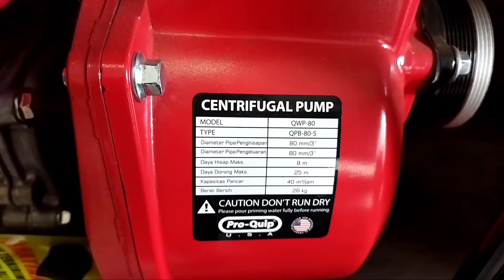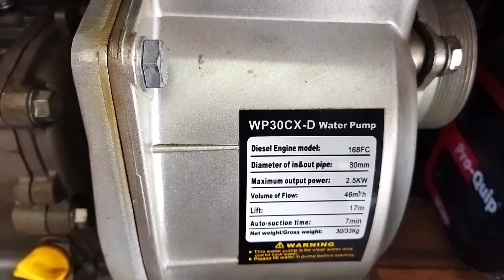Pompa air solar WP 30 CX -D dan Pompa air Bensin Qwp 80 PRO QUIP.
Pompa air solar wp 30 cx -D General.
Spesifikasi
Diesel egine tipe : 168 F
Diameter pipa hisap : 80 mm / 3 inchi
Diameter pipa keluar : 80 mm/3 inchi
Daya hisap : 7 mtr
Daya dorong maksimal : 25 mtr
Kapasitas pancar : 46m3/jam
Berat : 33 kg
Kapasitas oli : 0,8 liter
Kapasitas Tank sollar : 3,7 liter
Harga sekitar 4

pompa Air 3 inch qwp 80 pro Quip
dengan daya hisap 8 meter
daya dorong 25 meter
dengan mesin penggerak QX 200
merupakan pompa air yang cukup berkualitas dengan
desain Amerika.
untuk harganya sendiri sekitar 2 jutaan.
Terimakasih.
untuk link pembelian
qwp 80 pro quip